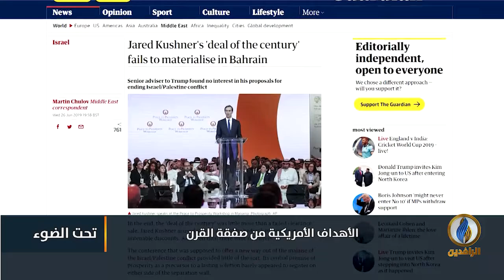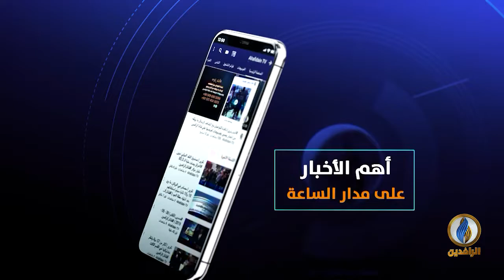تحت_الضوء | الأهداف الأمريكية من "صفقة القرن"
ضيوف الحلقة:
حارث الأزدي - مسؤول قسم الثقافة في هيئة علماء المسلمين

تقديم:
سمير أكرم